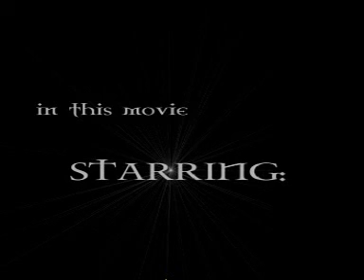intro from skateboarding video AGREE 1 (2005)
intro from my skateboarding video